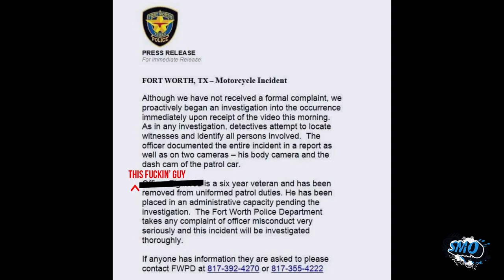Bully with a Badge?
In the latest episode of 'what the fuck did I just see?' I discuss a Policeman in Texas doing something so dangerous, it's almost hilarious.

Please check out the original video here;

Camera Gear;

- Polar Pro Frame 2.0 Polariser
- XSOURCE Skeleton Case
- Cheap eBay 3.5mm Stereo Microphone
Drift HD Ghost

Motorcycle Gear;

Shoei GT-Air
Shoei QWEST
Triumph Gloves
Spada Burnout Jacket
Spada Predator Jacket
Spada Knee Protectors
RST Tractech Evo One Piece Suit

My Bike;

2013 Triumph Street Triple R
- Evotech Tail Tidy
- SC Project Conic Exhaust
- Shorty Levers (Cheap Chinese)
- Frame Sliders (Custom eBay)
- Arrow Remap
- Bar-end Mirrors

Locations Featured;

South England
United Kingdom
Ryde
Newport
Sandown
Ventnor
Shanklin
Yarmouth
Freshwater
Cowes